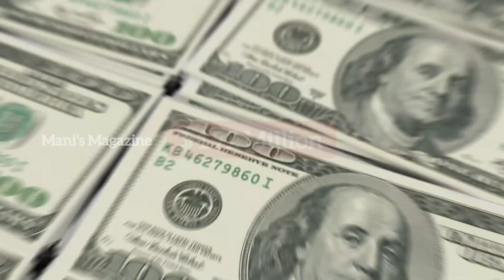அடேங்கப்பா ஒரு கேக் 14 கோடி யா ! | Most expensive cake in the world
This video explains facts about Most expensive cake in the world.
இந்தப் பதிவு உலகிலேயே மிகவும் விலையுயர்ந்த கேக்கைப் பற்றி விவரிக்கிறது.